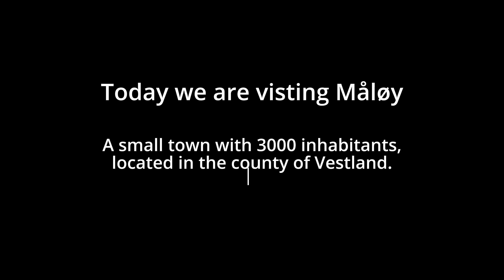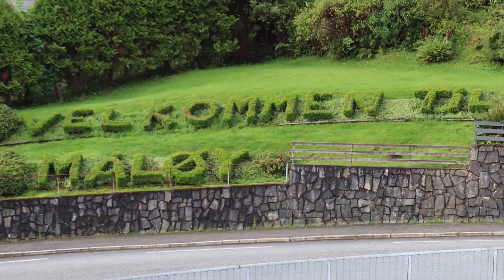Norway Cruise 2023 Måløy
A walk around Måløy, a charming Norwegian town, with lovely murals, well know for being one of the most important fishing ports of Norway. Connected to the mainland with the Måløybrua, a cantilever bridge that offers you spectacular views of the city and surrounding areas.